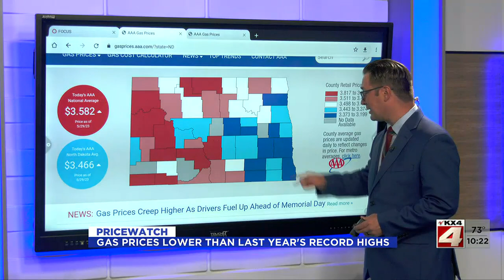Price Watch May 29 It Could Be Worse